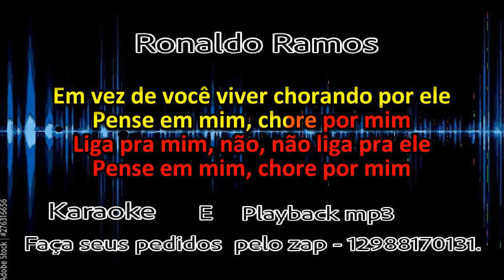KARAOKE- LEANDRO E LEONARDO- PENSA EM MIM .